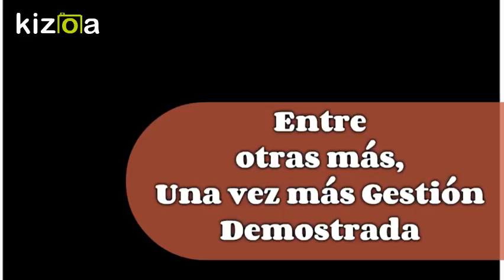Kizoa Editar Videos - Movie Maker: comedor y locales